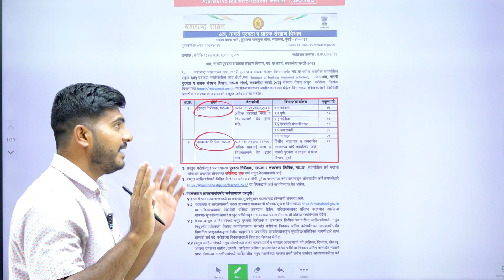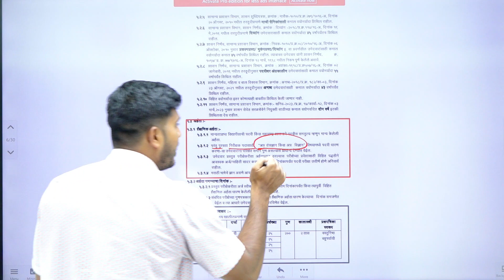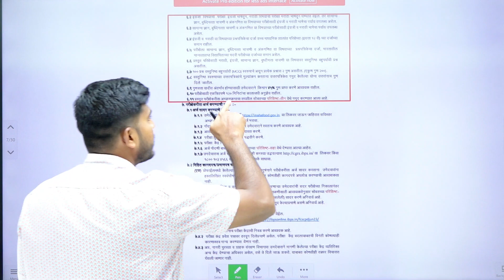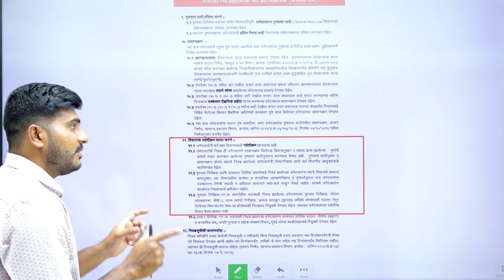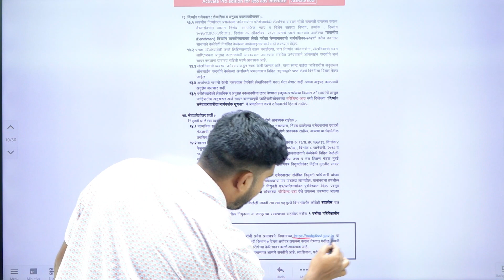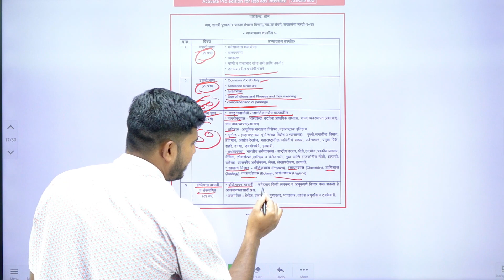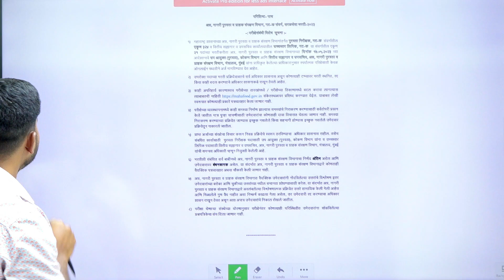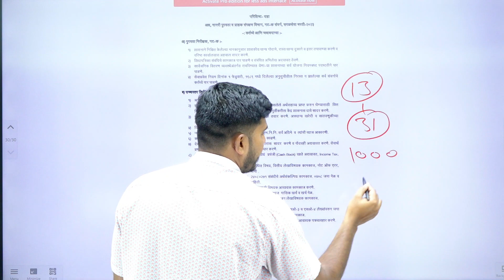अन्न पुरवठा भरती 2023-24 | जागा - 324 | वेतन- 29200 ते 92300 | संपूर्ण माहिती एकाच Video मध्ये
Purvatha Nirikshak Recruitment 2023
Purvatha Nirikshk Bharti 2024 | Purvatha Nirikshak Jahirat | Patrata, Syallbus Salary, Exam Pattern

purvatha nirikshak,
purvatha nirikshak syllabus,
purvatha nirikshak bharti 2023,
purvatha nirikshak bharti,
purvatha nirikshak recruitment,
purvatha nirikshak salary,
purvatha nirikshak job profile,
purvatha nirikshak syllabus in marathi,
purvatha nirikshak qualification,
puravtha nirikshak bharti,
पुरवठा निरीक्षक भरती,
पुरवठा निरीक्षक भरती 2023,
puravtha nirikshak bharti 2023,
puravtha nirikshak new update,
puravtha nirikshak exam pattern
 पुरवठा निरीक्षक भरती
 पुरवठा निरीक्षक भरती 2023 नवीन अपडेट
नवीन जाहिरात  पुरवठा निरीक्षक भरती
 पुरवठा निरीक्षक भरती अभ्यासक्रम
 पुरवठा निरीक्षक भरती वेतन
 पुरवठा निरीक्षक भरती शैक्षणिक पात्रता